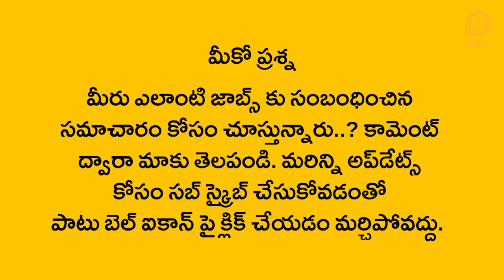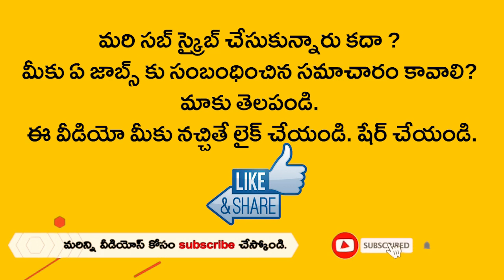Singareni jobs latest news | Singareni Turner, Machinist Trainee Recruitment 2021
Leading Singareni Calories Company Limited Singareni has issued a notification to fill 372 vacant trainee posts in various departments. Eligible and interested candidates can apply online. Watch to the end in the video on how to apply for these jobs. At the end is given the link to apply for the job.

A total of 372 posts are currently being filled, the notification said. That includes 128 fitter trainee posts. Of these, 105 were in the local category and 23 in the unreserved category. A total of 51 vacancies will be filled in the electrician trainee department. Of these, 43 were allotted to local candidates and 8 to unreserved candidates. There are 54 vacancies in the Welder Trainee department. Of these, 44 were allotted to locals and 10 to unreserved. There are a total of 22 vacancies in the Turner / Machinist Trainee section. Of these, 18 were allocated to local and 4 to unreserved.
There are a total of 14 vacancies in the Department of Motor Mechanic Trainee. These include Local 12, Unreserved-2.

ప్రముఖ సింగరేణి కాలరీస్ కంపెనీ లిమిటెడ్‌లో సింగరేణి వివిధ విభాగాల్లో ఖాళీగా ఉన్న 372 ట్రెయినీ పోస్టుల భర్తీకి నోటిఫికేషన్‌ విడుదల చేసింది. అర్హత, ఆసక్తి కలిగిన అభ్యర్థులు ఆన్‌లైన్‌లో దరఖాస్తు చేసుకోవచ్చు. ఈ జాబ్స్ కోసం ఎలా అప్లై చేసుకోవాలో వీడియోలో చివరి వరకూ చూడండి. చివరిలో జాబ్ అప్లై చేసుకునే లింక్ ఇవ్వబడింది.

దీనికి సంబంధించి మరిన్ని వివరాలు తెలుసుకునేముందు మీకో ప్రశ్న.. మీరు ఎలాంటి జాబ్స్‌కు సంబంధించిన సమాచారం కోసం చూస్తున్నారు..? కామెంట్ ద్వారా మాకు తెలపండి. మరిన్ని అప్‌డేట్స్ కోసం సబ్ స్క్రైబ్ చేసుకోవడంతో పాటు బెల్ ఐకాన్ పై క్లిక్ చేయడం మరిచిపోవద్దు.

మొత్తం 372 పోస్టులను ప్రస్తుతం భర్తీ చేయనున్నట్టు నోటిఫికేషన్లో పేర్కొన్నారు. అందులో ఫిట్టర్ ట్రైనీ పోస్టులు 128 ఉన్నాయి. వీటిలో లోకల్ కేటగిరీలో 105, అన్‌ రిజర్వ్‌‌డ్ కేటగిరీలో 23 పోస్టులు ఉన్నాయి. ఎలక్ట్రీషియన్ ట్రైనీ విభాగంలో మొత్తం 51 ఖాళీలను భర్తీ చేయనున్నారు. ఇందులో లోకల్ అభ్యర్థులకు 43, అన్‌ రిజర్వ్‌‌డ్ అభ్యర్థులకు 8 కేటాయించారు. వెల్డర్ ట్రైనీ విభాగంలో 54 ఖాళీలు ఉన్నాయి. అందులో లోకల్ కు 44 కేటాయించగా.. మరో 10 అన్‌ రిజర్వ్‌‌డ్ కు కేటాయించారు. Turner/Machinist Trainee విభాగంలో మొత్తం 22 ఖాళీలు ఉన్నాయి. ఇందులో 18 లోకల్ కు కేటాయించగా, అన్‌ రిజర్వ్‌‌డ్ కు 4 కేటాయించారు.
మోటార్ మెకానిక్ ట్రైనీ విభాగంలో మొత్తం 14 ఖాళీలు ఉన్నాయి. అందులో లోకల్ 12, అన్‌ రిజర్వ్‌‌డ్-2 ఉన్నాయి.

Related Posts -

Related Queries -
1. singareni junior assistant syllabus
2. singareni jobs singareni jobs 2021
3. singareni jobs syllabus 2021
4. sccl jobs 2021
5. singareni jobs latest news
6. singareni jobs in telangana